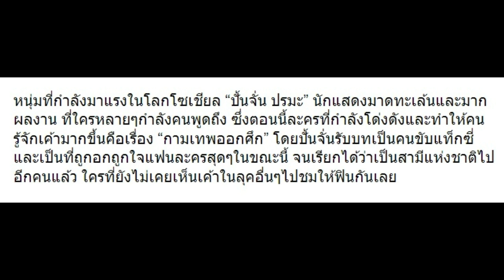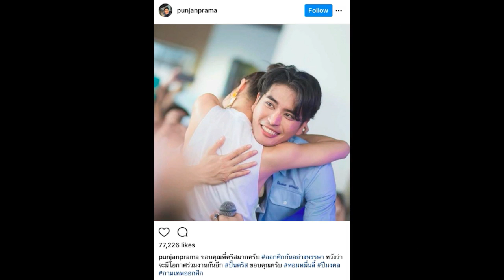10 ภาพน่ารักๆของ “ปั้นจั่น ปรมะ” ที่หลายคนคิดถึง!!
10 ภาพน่ารักๆของ “ปั้นจั่น ปรมะ” ที่หลายคนคิดถึง!!